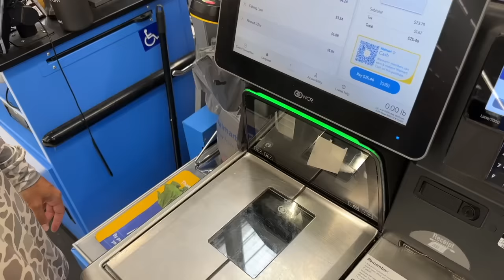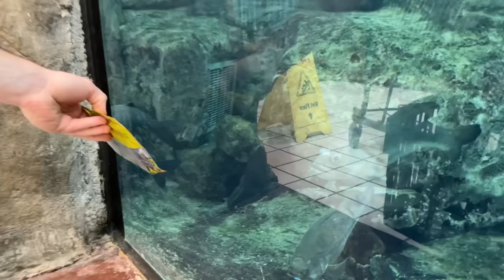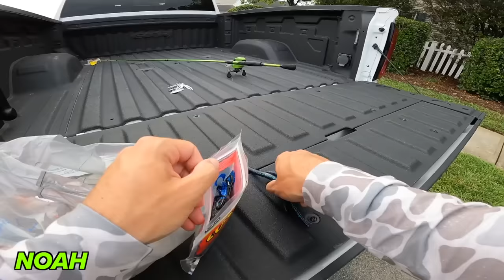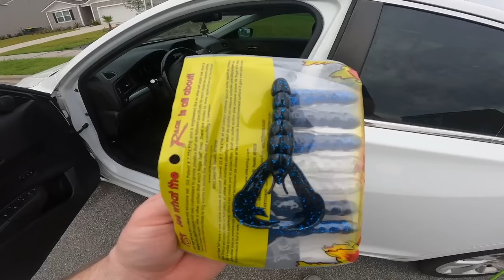$25 Walmart vs Bass Pro Shops Budget Fishing Challenge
In this bass fishing video we do the $25 Walmart vs $25 Bass Pro Shops budget fishing challenge! We've done bass pro shops budget fishing challenges in the past and Walmart budget fishing challenges recently but we have yet to put them both head to head. Do you like bass pro shops or Walmart better? Do you like the bass pro shops budget fishing challenges? Do you like the Walmart budget fishing challenges? Let me know if you like these bass fishing videos / budget fishing challenge videos. Also leave your feedback on the Walmart fishing videos / bass pro shops fishing videos. Now let's do this $25 Walmart vs Bass Pro Shops budget fishing challenge!

CODE - KTBMACH10